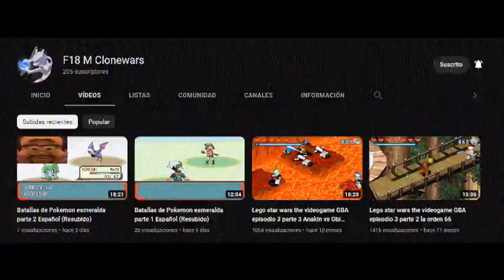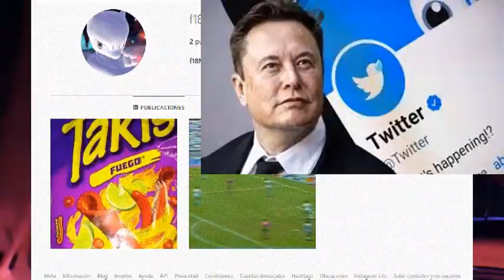La trilogia RPG olvidada de dragon ball z para NES (Loquendo)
Perdonen si el video esta en 480p el camtasia se tardaba en renderizar el video que lo tuve que bajar a 480p en vez de 1080p
Listas de reproduccion: